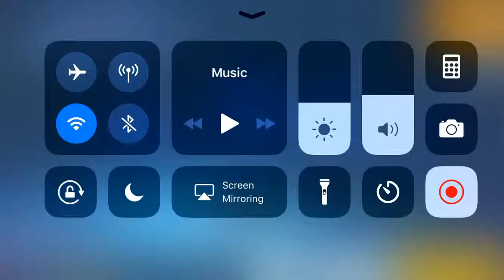Creative Destruction-fitore me skinin e ri!!